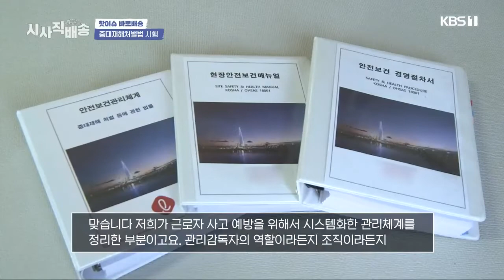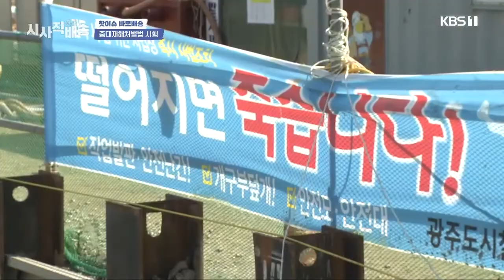[시사직배송] 중대재해처벌법 시행, 무엇이 달라졌나? / KBS 220211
고용노동부의 자료에 따르면 최근 3년간(2018~2020)광주·전남 지역 제조업과 건설현장 등에서 발생한 사망사고는 모두 198건, 사망자는 총 148명-   대형사고가 잇따라 발생하고 있는 가운데 지난달 27일, 중대재해처벌법이 본격 시행에 들어갔다. 하지만 건설업계와 노동계에서 찬반논란이 지속되고 있다. 건설업계에서는 처벌이 과도하다며 오히려 경영활동이 위축된다며 반발하고 있고, 노동계에는 처벌 수위가 낮고 처벌 범위도 좁아 실효성이 없다는 주장하는 상황.
건설업계는 중대재해처벌법의 1호 처벌 대상이 되지 않기 위해 안전사고 예방에 만전을 기울이고 있다는데...  중대재해처벌법은 무엇이고 현장은 얼마나 달라졌는지 살펴본다